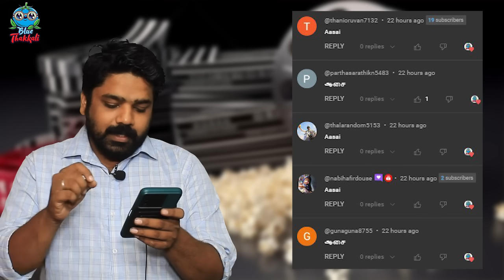மஞ்சும்மேல் பாய்ஸ் தமிழ்நாட்டில் 50 கோடியா ? | Manjummel Boys | Shaitaan | Premalu | Guna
00:00 Intro
00:57 Frame
01:50 Hollywood Movie Box Office
03:02 Hindi Movie Box Office
04:06 Telugu Movie Box Office
04:57 Malayalam Movie Box Office
07:04 Tamil Movie Box Office
08:43 Top 5 Tamilnadu